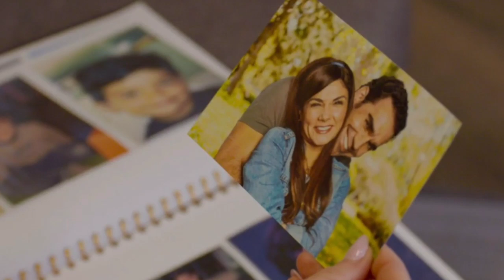Martina le dice a Rogelio que Lucas es su hijo|Eternamente amándonos UnivisiónUSA C-20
bienvenidos al avance del capítulo 20 de la telenovela eternamente amándonos UnivisiónUSA